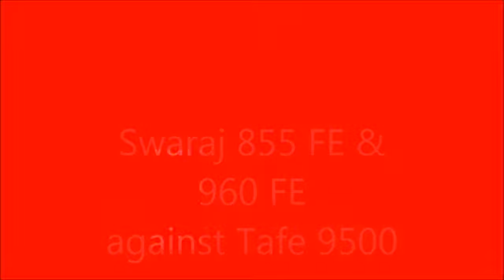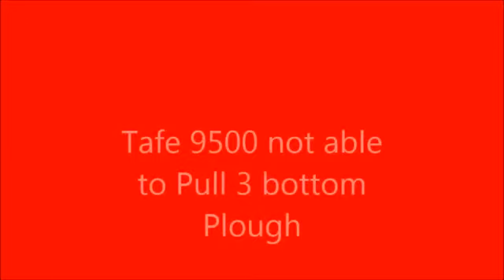Swaraj vs massey